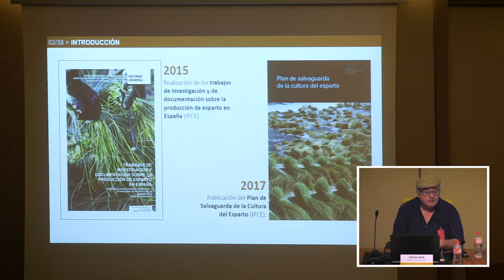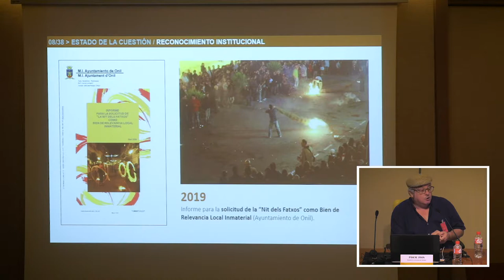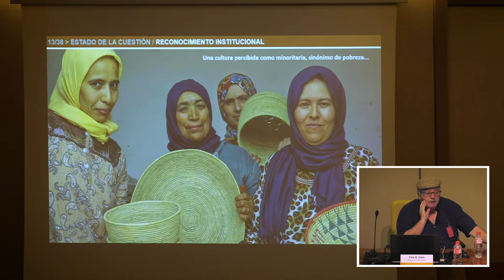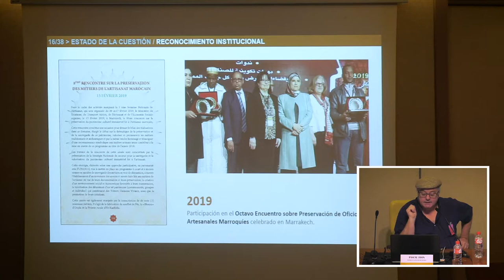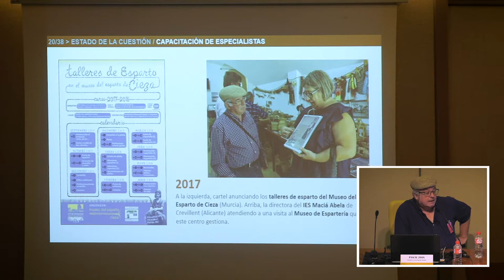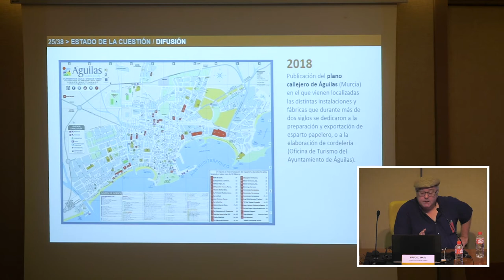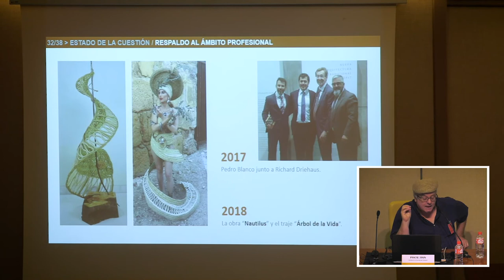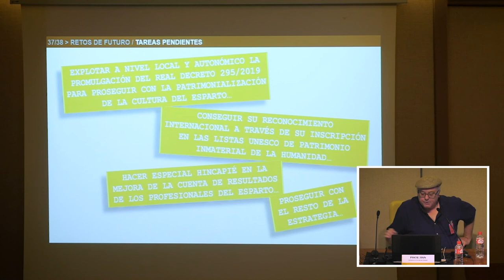Salvaguarda del patrimonio cultural inmaterial espartero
Pascal Janin, Estado de la cuestión y retos de futuro con respecto a la salvaguarda del patrimonio cultural inmaterial espartero.

El experto en la Cultura del esparto, Pascal Janin, presentó en su intervención el ‘Estado de la cuestión y retos de futuro con respecto a la salvaguarda del patrimonio cultural inmaterial espartero’.